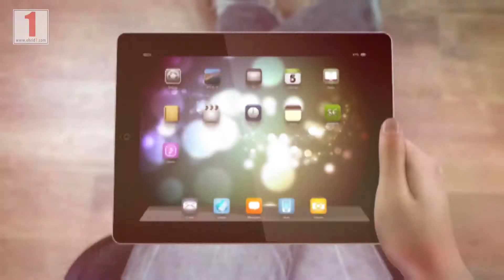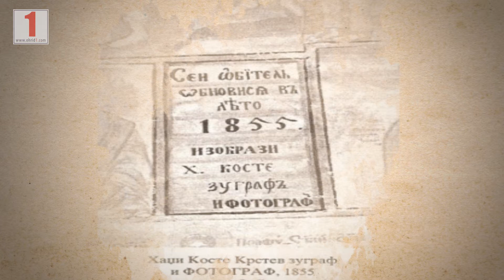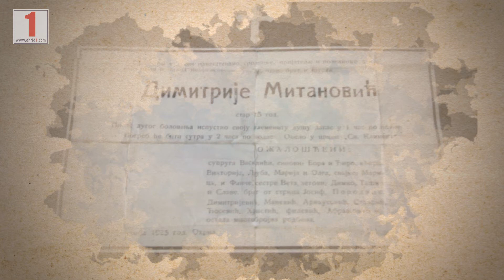Fotografijata vo Ohrid od pocetocite do denes ( Prv del)